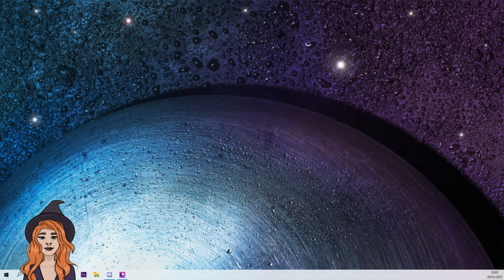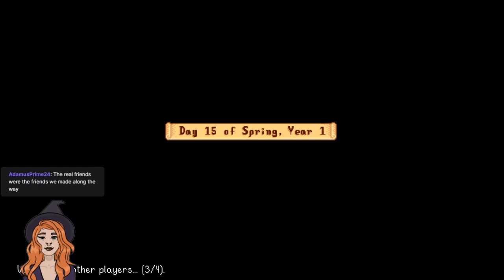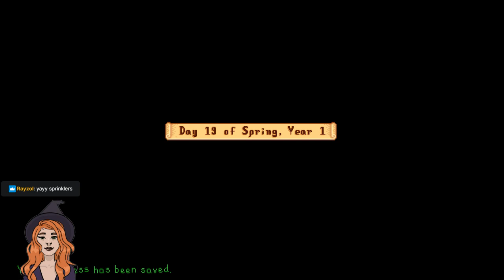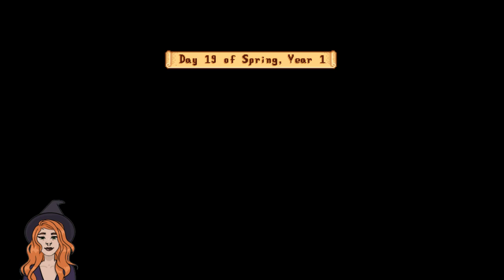Patching Things Up WIth George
Stardew Valley Stream 29/01/21